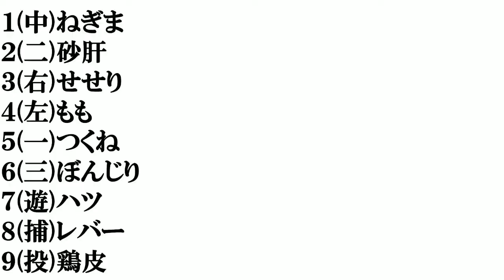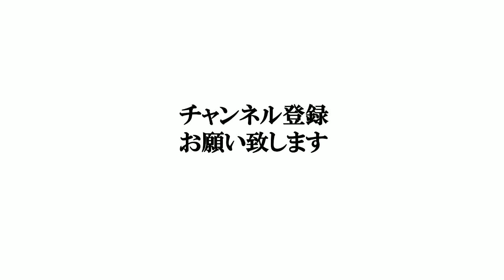【焼き鳥】打線組んでみた